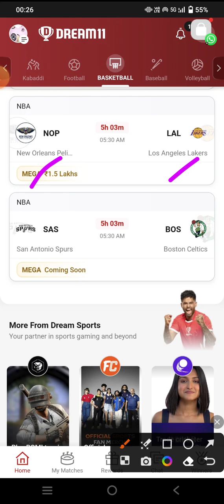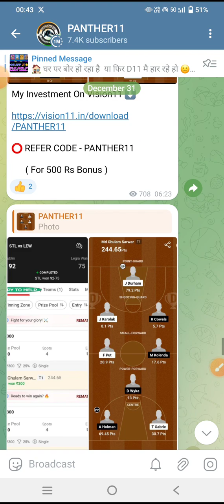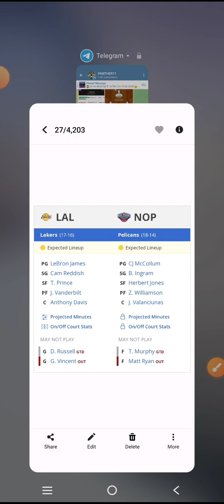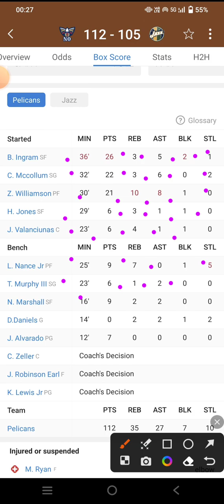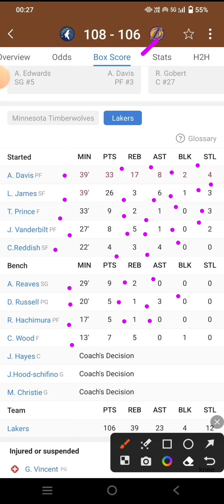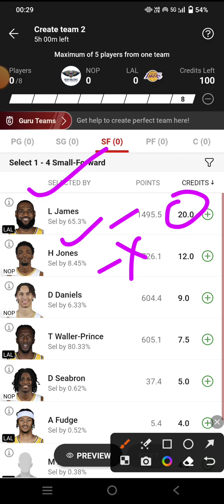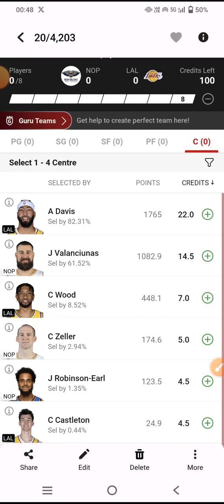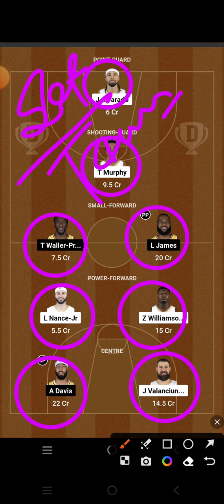NOP VS LAL || NOP VS LAL NBA || NOP VS LAL DREAM11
NOP VS LAL Dream11 team

NOP VS LAL Dream11 prediction

NOP VS LAL Dream11

NOP VS LAL d11 team

NOP VS LAL dream teams

NOP VS LAL FINAL Dream11 team

Dream11 NOP VS LAL final teamDream11 NOP VS LAL NBA BASKETBALL

Dream11 nba team NOP VS LAL

NOP VS LAL dream team NBA BASKETBALL

NBA BASKETBALL

NOP VS LAL Dream11 today match prediction

NOP VS LAL Dream11 today team

NOP VS LAL nba match

NOP VS LAL team prediction

New Orleans Vs Los Angeles Lakers basketball NBA BASKETBALL

New Orleans Vs Los Angeles Lakers basketball Dream11 prediction

New Orleans Vs Los Angeles Lakers basketball nba 2023

NOP VS LAL Dream11 team prediction

New Orleans Vs Los Angeles Lakers basketball Dream11 today match

New Orleans Vs Los Angeles Lakers basketball Dream11 team

New Orleans Vs Los Angeles Lakers basketball NBA BASKETBALL team

New Orleans Vs Los Angeles Lakers

Dream11 NOP VS LAL prediction

Dream11 NOP VS LAL team analysis

Dream11 NOP VS LAL match

Dream11 NOP VS LAL highlights

Dream11 NOP VS LAL live

NOP VS LAL nba BASKETBAL team

NOP VS LAL prediction

NOP VS LAL live

NOP VS LAL NBA BASKETBALL highlights

New Orleans Vs Los Angeles Lakers  basketball prediction

New Orleans Vs Los Angeles Lakers basketball DreamNew Orleans Vs Los Angeles Lakers11 prediction

New Orleans Vs Los Angeles Lakers basketball live match

New Orleans Vs Los Angeles Lakers basketball Dream11

 basketball highlights

New Orleans Vs Los Angeles Lakers  FINAL SL team

NOP VS LAL NBA BASKETBALL

NOP VS LAL NBA BASKETBALL ki best team

NOP VS LAL NBA BASKETBALL ki team

NOP VS LAL NBA BASKETBALL ki gl team analysis

NOP VS LAL NBA BASKETBALL ki gl team prediction

NOP VS LAL team

Today match prediction NOP VS LAL Dream11

NOP VS LAL Dream11 NBA BASKETBALL  2023

NOP VS LAL basketball match

NOP VS LAL playing 11 NBA BASKETBALL

NOP VS LAL Dream11 2023

NOP VS LAL

NOP VS LAL 2023

NOP VS LAL playing today

today Dream11 NOP VS LAL NBA BASKETBALL

NOP VS LAL NBA BASKETBALL today

NOP VS LAL Dream11 NBA BASKETBALL  match Dream11

NOP VS LAL Dream11 today match

NOP VS LAL Dream11 GL team

NOP VS LAL Dream11 Gl team prediction

NOP VS LAL Gl ki team

NOP VS LAL Sl team

NOP VS LAL Dream11 best team analysis

NOP VS LAL Dream11 best team prediction

NOP VS LAL Dream11 aaj ki team

NOP VS LAL Dream11 best team for Sl

NOP VS LAL prediction for Gl

NOP VS LAL best analysis for Gl Dream11

NOP VS LAL NBA BASKETBALL 2023

NOP VS LAL Dream11 Gl and Sl team

NOP VS LAL Dream11 team For NBA BASKETBALL

NOP VS LAL Dream11 best team